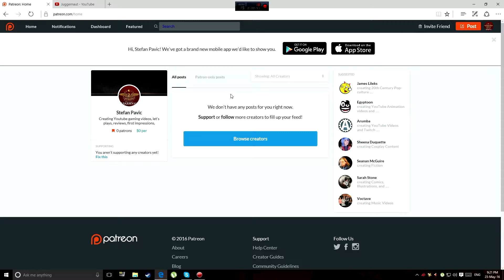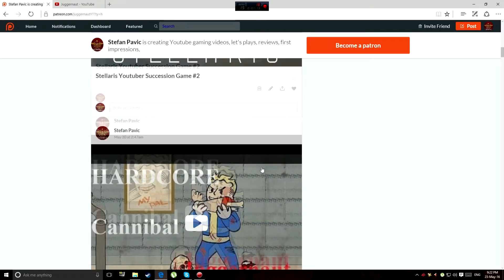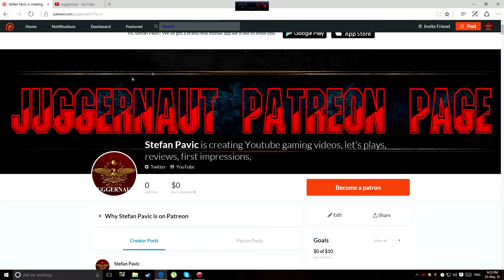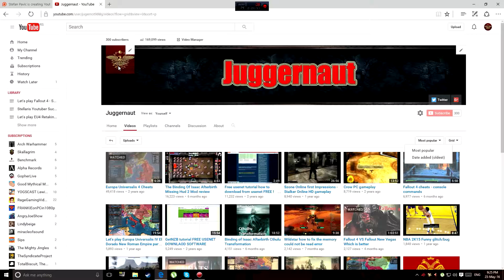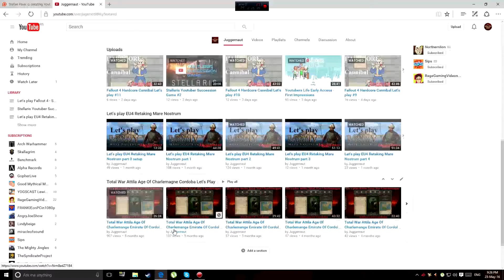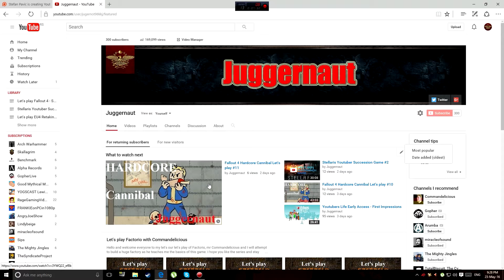301 Subscribers Milestone Special